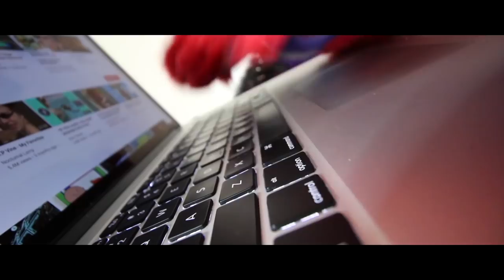MEET MY FURRY ROOMMATE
Special Thanks to: Milkshake, Traser Matowy, Brian Murphy, ModjaFur, Airborne Daddy, Rico Husky, Tyler Furlong, Lotytus, Pyper Weasel, Dark Spawn Wolf, Suffix Tree, Wolpy, Fenriswolf Aether, Data the fox, Cody Wolf, Ethan Long, Steaminhusky, SilverHuskyGamer, Cloud Dasher, Saber Slate, CrooShy, Jesse, nobody important, Ben

If you read this, comment: "wet towel"